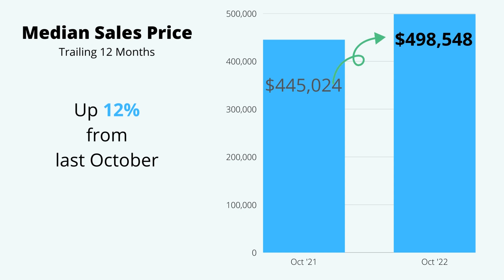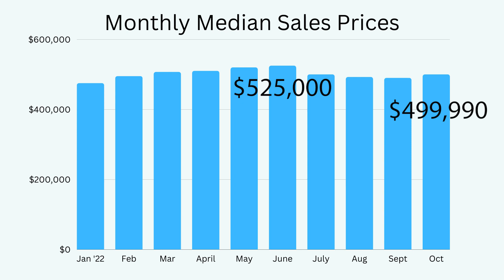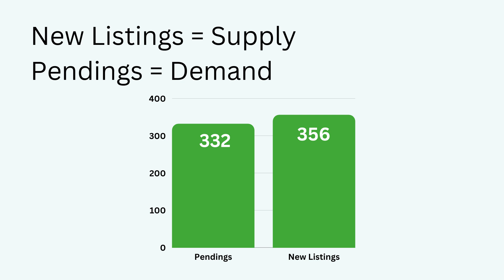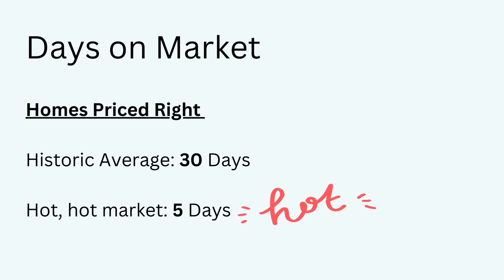October 2022 Olympia WA Real Estate Market Update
Our local meteorologist, Abby Acone, had a great quote this morning when she reported this week’s temperatures are much colder than normal. She said, "there’s no such thing as bad weather, just bad clothing choices", and that’s true with real estate, too.

There’s no such thing as a good or a bad real estate market. There are financial opportunities whether the market is declining or rising; it’s your choice on how you are going to capitalize. Whether you are a buyer or a seller right now, here are the stats and what they mean to you.

Home Prices

The trailing 12-month median home price for October in Thurston County was $498,548.

This is up 12% from last October. Considering the historic average gain is 5-6% per year in our area, these last few years have been phenomenal for sellers.

In looking at home prices month-per-month, home prices have dipped since the peak in June when the median sales price was $525,000. In October, prices have seasonally dropped to $499,990. For buyers, not only have prices come down but buyers have more choices in inventory, less buyer competition, and better contract terms.

Inventory

The month of October ended with 608 homes for sale. Buyers have more home choices than they did earlier this year.

Although standing inventory has increased, it has not increased nearly enough to shift the market from a seller’s market to a balanced market or a buyer’s market. The market is firmly rooted in a seller’s market.

The big news for October is only 356 new listings came to the market. This is a 35% drop and is lower than the last 9 Octobers. But what is very interesting here is this large drop in new listings is right in step with demand as the market also saw a downturn in pending sales.

Pending Sales

Pending sales are down significantly from past Octobers. This October, 332 buyers succeeded in having sellers accept their offers.

While the headlines focus on this large drop in pending sales, they don’t report the flip side of the large drop in new listings coming to market. This is important to note because the new listings (supply) and the pending sales (demand) are in lockstep with each other. This is keeping the market in seller’s market and will result in home prices continuing to rise but at a more reasonable rate than these last few years.

Interest Rates

Interest rates have been volatile. At the end of October, the national average for a 30-year fixed rate loan was 7.08% (with 0.9 fees/points) per FreddieMac.com/pmms. In the first week of November, rates dipped to 6.95% and everyone got all excited and was hoping this would be a trend, but this week, rates popped back to 7.08%.

Interest rates have put many buyers, and sellers with low interest rates on their current mortgage, on hold thinking rates will go down while others are hurrying to lock in now and buy as they predict rates will go up next year.

Interest rates did not stop 83% of buyers in October as 83% of buyers did obtain financing. I'd assume more cash buyers would come to the table but in fact, the number of cash transactions in our area has remained constant at 17%.

Days on Market

For October, listings that did not need a price reduction received an offer in 12 days on average. But sellers who priced too high initially and then did price corrections were on the market for an average of 56 days. Once they priced right for the market, they, too, received an offer in 12 days. This is still lightening fast considering the historic average is about 30 days. At the peak of our market, sellers were receiving offers within 5 days on average.

Competition

Competition in the market is receding and we are seeing a return to normal. In just my office’s transactions, 16% of the contracts had multiple offers compared to 46% last October. Just last March, 75% of my firm’s transactions had multiple offers, which created a lot of frustrated buyers who didn’t win and drove up sales prices.

Unless otherwise noted, statistics compiled by Coldwell Banker Evergreen Olympic Realty and/or Francine Viola from NWMLS data. Statistics not published or compiled by NWMLS.  Unless otherwise noted, statistics based on our own proprietary market study. Information and statistics derived from NWMLS.